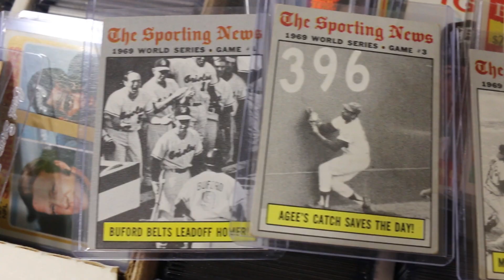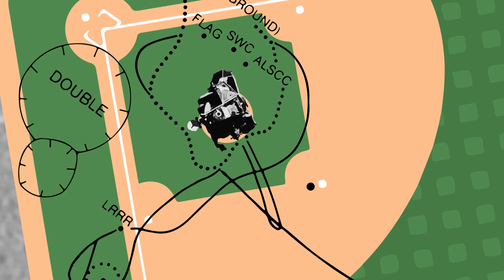The First Moonwalk Fits on a Baseball Field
Back in the summer of '69, America's Game was out of this world, as Major League Ball expanded across the map.  At NASA, Armstrong, Aldrin and Collins were up to bat,  and knocked it way out of the park!  See how the first moon landing explored an area that was only the size of a baseball field.

For more FREE educational resources, check out the Emmy Nominated TV show for middle school students, produced by the National Air and Space Museum, STEM in 30.